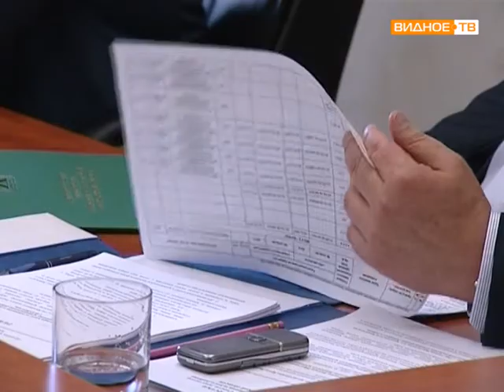Заседание Совета депутатов Ленинского района